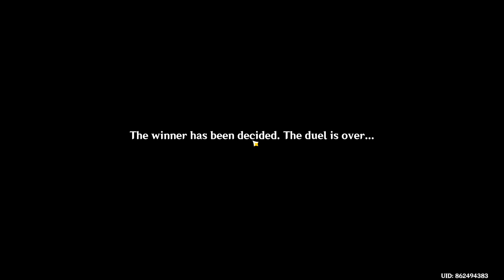Genshin Impact #474 - Almighty Arataki Extraordinary and Exhilarating Extreme Beetle Brawl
Almighty Arataki Extraordinary and Exhilarating Extreme Beetle Brawl - Super-Heavy Defensive Formation